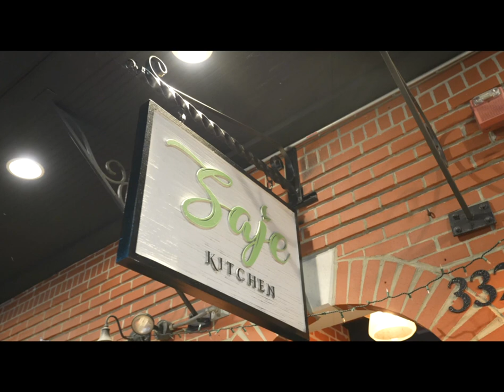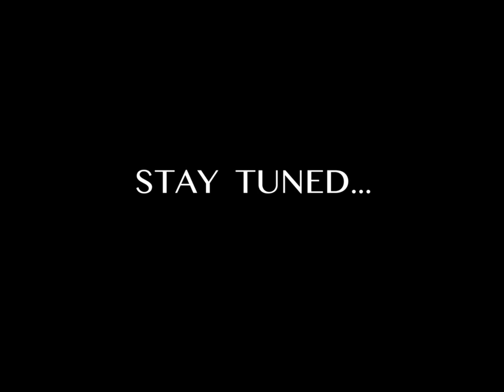DMoney Martinez X Juelz Santana @ Saje Kitchen